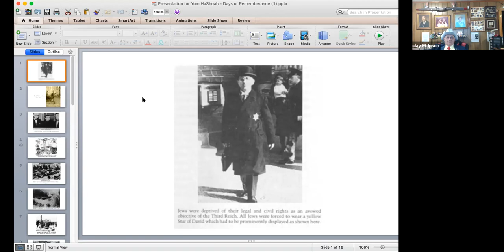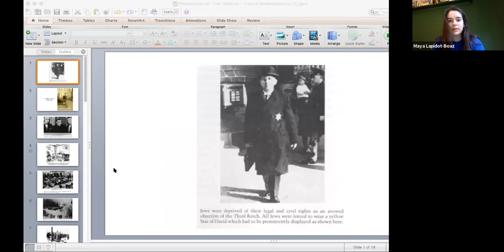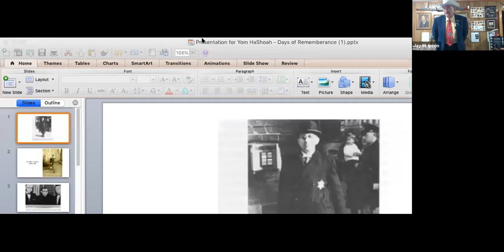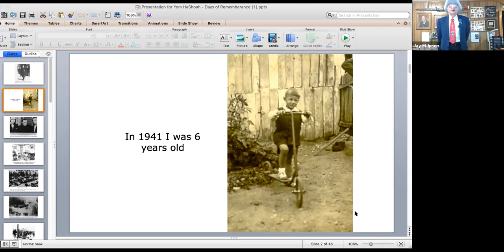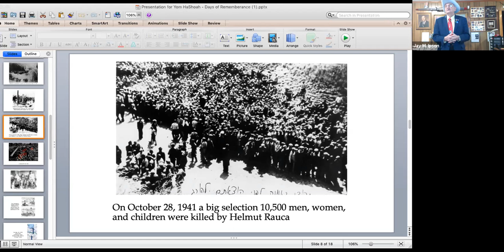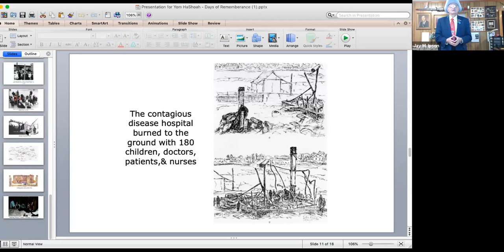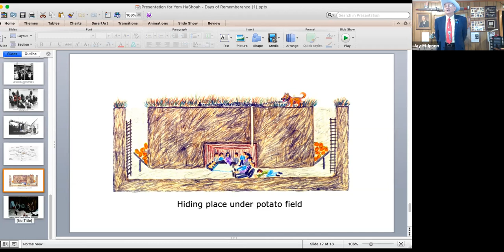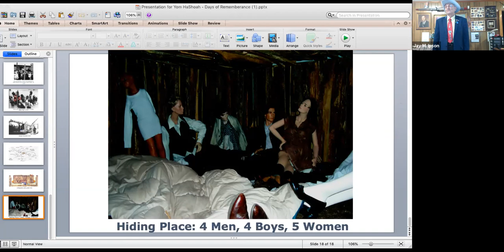Yom HaShoah: Zikaron Basalon | How To Use History To Combate Hate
An evening with an incredible Holocuast survivor from Richmond, Virginia, Jay Ipson, filled with music, speakers, and stories. Join us to learn about history and activism. Learn how to speak out and combat hate around the world. "Zikaron Basalon” which means "living room memories""is a program that invites us to bring Holocaust Survivors into our living rooms to share their stories. Join us on Tuesday in our virtual living room for an incredible program.